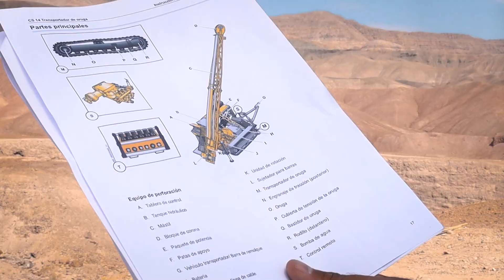Perforación Diamantina- Proyecto Curibaya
Recomendación: Para una buena visualización del video ponerlo en 1080 HD

Te comentamos nuestro proyecto realizado en Curibaya -Tacna, Perú para el cliente Tier One Silver (Canadá) donde realizamos perforaciones diamantinas en el desierto peruano con sondajes mayores a 500 metros.
¡Exploramos tu Futuro!
G&G Perforaciones

-Contáctanos:
Oficinas Perú:
✅Calle Juan Chávez Tueros 1205 - Lima, Perú
✅Pasaje Corzo s/n,  Urbanización Virgen de Guadalupe Cercado de Nazca,
- Ica, Perú

Oficinas Ecuador:
✅Calle 25 de Julio Nº 13, Mz. 2221 Guayaquil - Guayas, Ecuador
✅Calle Crisantemos y Calle Anturios (Intersección Los Claveles) Barrio Los Geranios, Loja, Ecuador